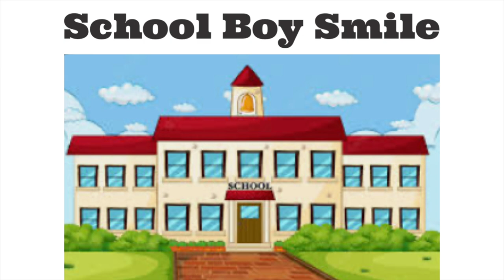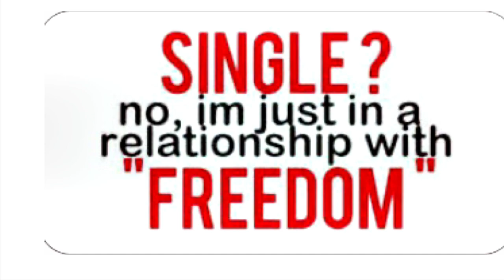Did Luvd by Erica really have a Groom all along?